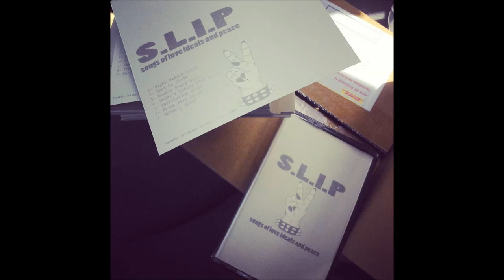S.L.I.P - Night Riders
Braddock Punk band out on tape on Juvenile Delinquent Records